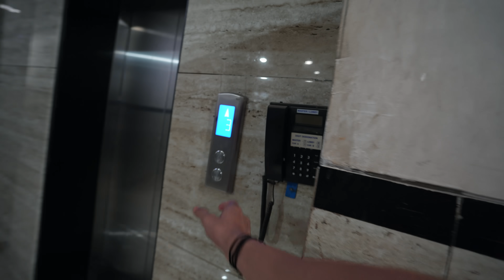TRAINING DELTS & ARMS | RAM MANDIR 22 January🛕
Hey my Bros how you doing

Thanks